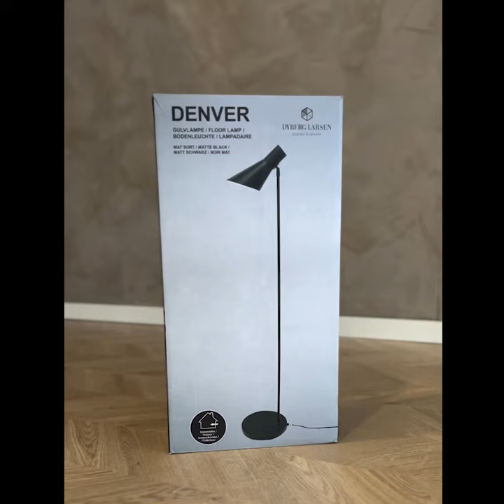Floorlamp assemble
How to assemble floorlamp Denver, DL 12 and Cale.